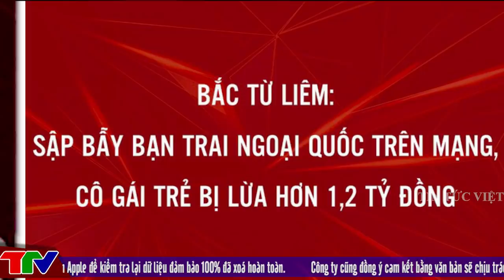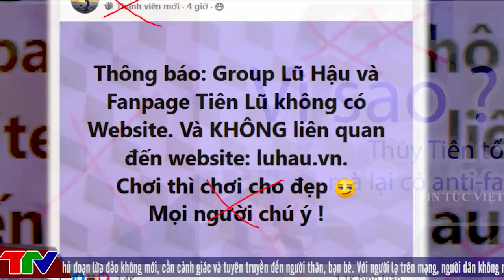🔥 TIN AN NINH CỰC NÓNG Ngày 27/9 | Tin tức 24h cập nhật | Thời Sự Mới Nhất Và Chính Xác Nhất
Các tin tức có trong [🔥 TIN AN NINH CỰC NÓNG ] :

00:40 Tước quân tịch Đại tá Phùng Anh Lê và 3 cán bộ Công an khác
02:30  Thông đồng với sếp ăn cắp gần 160 con lợn
04:13 Vụ đánh cắp thông tin nhạy cảm của khách hàng: FPT Shop cam kết mời CA vào cuộc nếu các dữ liệu bị lọt ra ngoài dưới bất kì hình thức nào
05:50 Mất 1,2 tỷ đồng vì sập bẫy của ''bạn trai'' ngoại quốc trên mạng
06:57  Đưa 2 người phụ nữ nhập cảnh trái phép để lấy 1 triệu đồng, người đàn ông lĩnh án
08:18  1 tháng sau ồn ào từ thiện, Thủy Tiên trở thành ca sĩ có đông anti-fan nhất Vbiz